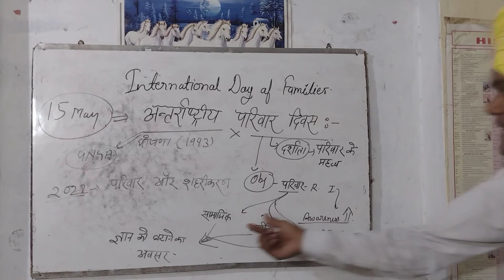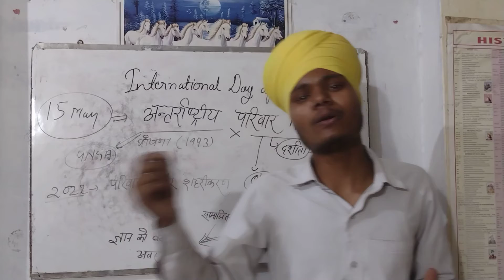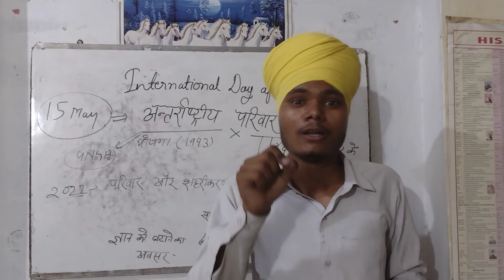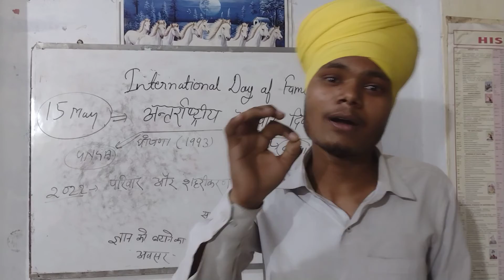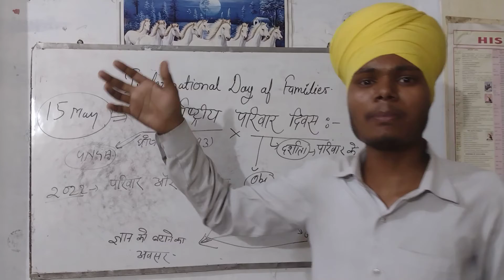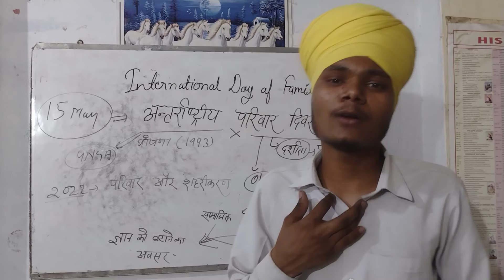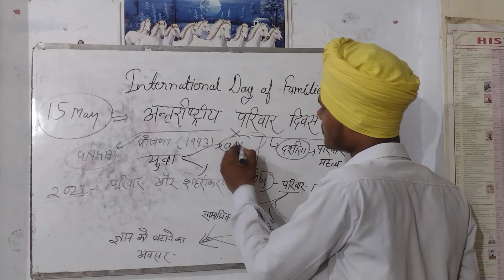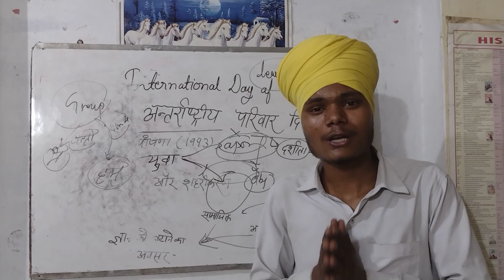international day of families ## 15 May 2022 $$